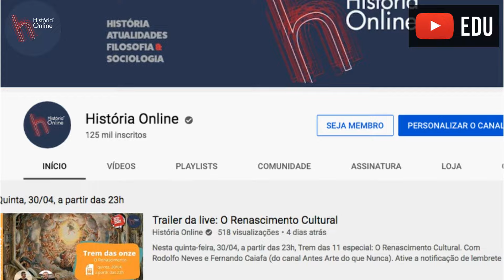Sudão e Sudão do Sul: da crise à divisão (Dani News)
Neste DaniNews, o professor Daniel explica a crise que deu origem ao Sudão do Sul, o país mais novo a ingressar na ONU (2011). Guerra civil, questões étnicas e religiosas são alguns dos fatores que levaram à divisão do antigo Sudão, e que são analisados aqui.